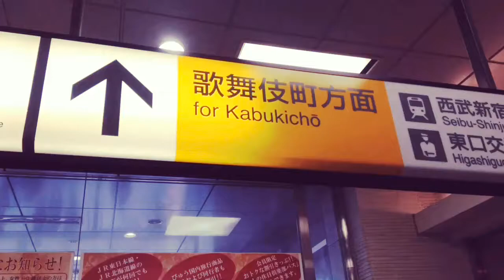スペースシャワー列伝第110巻 - 燕子花の宴、楽屋裏の様子！